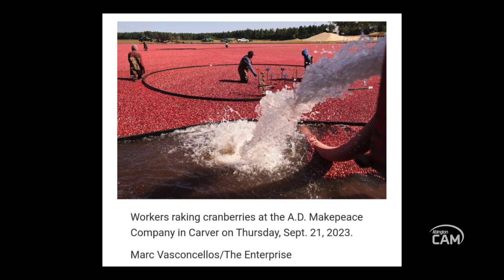The Gig Show feat. Kim Miot, Massachusetts Cranberries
Host/Producer Jim Dorman sits down with Kim Miot, who is the event manager for the Massachusetts Cranberries, about harvesting cranberries and the tours that are being given at the bogs.